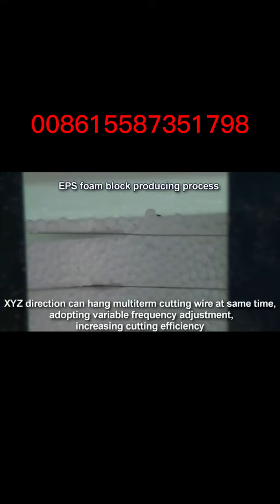Máy móc để sản xuất tấm polystyrene có thể mở rộng,Máy tạo khối xốp Polystyrene mở rộng EPS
mở rộng máy tạo khối xốp,
mở rộng dây chuyền sản xuất tấm bánh sandwich polystyrene,
dây chuyền sản xuất khối xốp eps có thể mở rộng,
Dây chuyền sản xuất khối xốp có thể mở rộng EPS Máy xốp,
Dây chuyền sản xuất khối Polystyrene có thể mở rộng EPS,
nhà sản xuất máy khối polystyrene có thể mở rộng,
Sản phẩm của máy khối polystyrene có thể mở rộng,
máy khối polystyrene giãn nở chân không,
dây chuyền sản xuất khối polystyrene có thể mở rộng,
Máy móc để sản xuất tấm polystyrene có thể mở rộng,
Máy tạo khối xốp Polystyrene mở rộng EPS,
mở rộng máy đóng gói bọt polystyrene,
máy đúc khối nhựa polystyrene mở rộng,
eps Sandwich Panel Line,
máy làm bảng điều khiển bánh sandwich eps,
thiết bị máy làm bảng điều khiển bánh sandwich eps với chất lượng cao,
máy tạo tấm tường bánh sandwich eps,
Máy tạo hình khối xốp EPS,
Máy tấm eps,
Máy dây chuyền sản xuất khuôn eps,
Dây chuyền sản xuất tấm eps,
Máy tạo khối xốp eps,
Dây chuyền sản xuất máy tạo khối xốp eps,
eps máy tạo khối bọt polystyrene để bán,
eps Máy đúc khối xốp,
Dây chuyền sản xuất khối xốp eps,
Dây chuyền sản xuất tấm xốp EPS Khối xốp EPS,
eps Máy tạo khối xốp,
Dây chuyền sản xuất khối xốp cách nhiệt polystyrene eps,
eps Máy móc bảng điều khiển xốp,
Máy tạo khối xốp xốp EPS,
Máy tạo khối cách nhiệt polystyrene xốp eps,
eps polystyrene bọt polystyrene bảng điều khiển máy móc,
máy tạo khuôn và khối eps thermocol,
Máy khối chân không eps,
Máy đúc khối chân không eps,
eps Wall Panel Kit,
Máy ốp tường eps,
máy làm bảng điều khiển tường eps,
dây chuyền sản xuất bảng điều khiển tường eps,
máy lưới thép eps với chất lượng cao,
máy bảng cấu trúc lưới thép eps,
thiết bị sản xuất khối bọt eps máy bảng,
mở rộng thiết bị khối xốp,
mở rộng dây chuyền sản xuất khối polystyrene eps,
mở rộng dây chuyền sản xuất khối xốp polystyrene eps,
mở rộng bộ bảng điều khiển tường eps xốp,